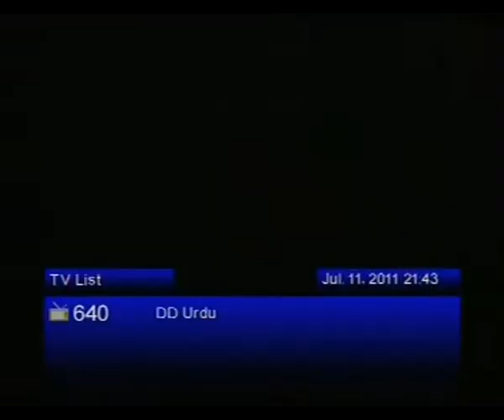World Populations Day-NSV campaign By UHI